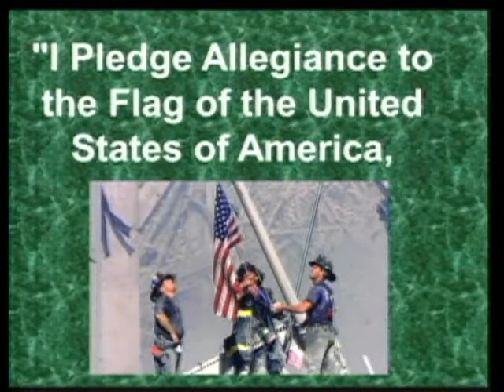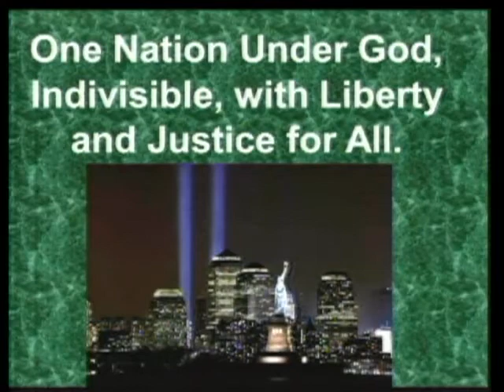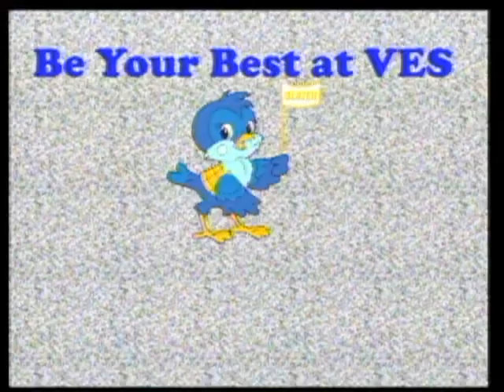9-8-16 R.J. & Addison (Young/Caprio Class)